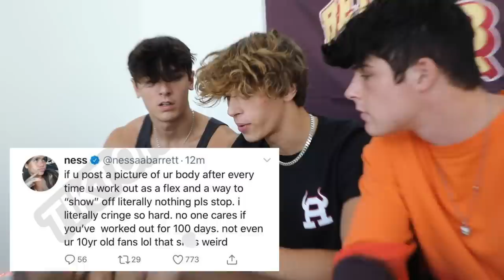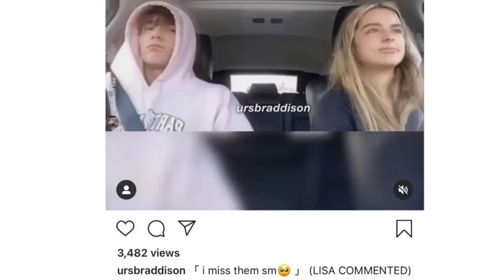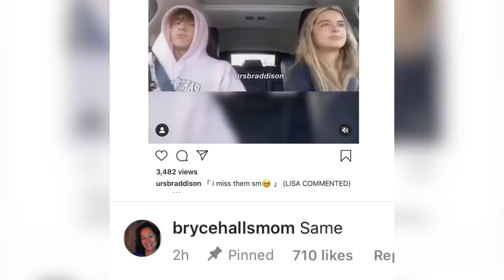Noah Beck & Griffin Johnson Beef?! Teatalk Jaden Hossler & Mads Lewis Dating?